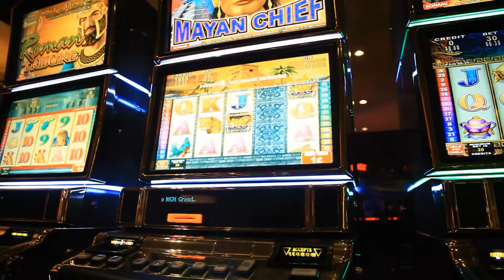California Trip with some skate! [HD] [1080]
California trip with my dad! Pit stop in Vegas.

Filmed with Canon 5d and GoPro3

Song: Creedence Clearwater Revival - Fortunate Son

Film Maker: Daniel Paiva